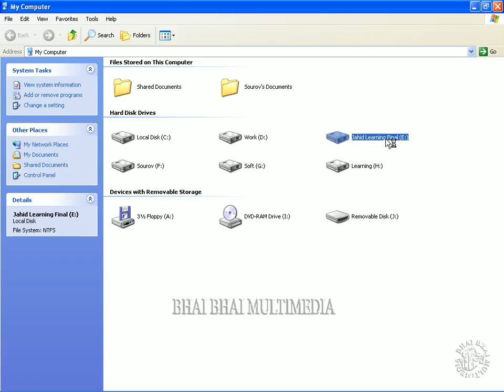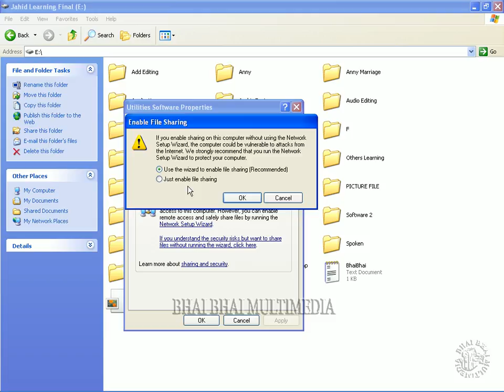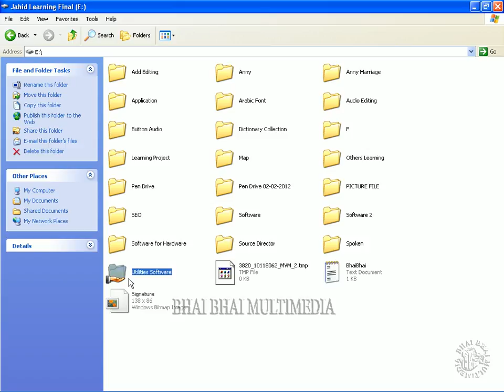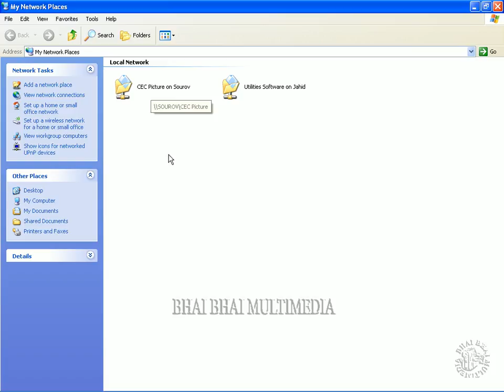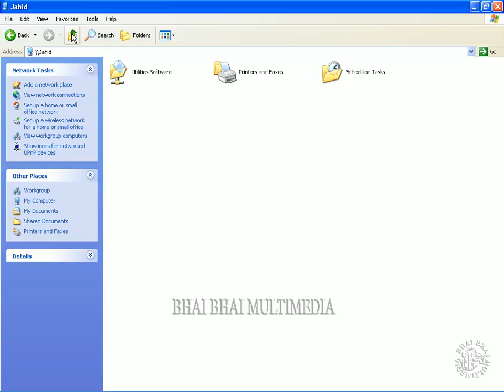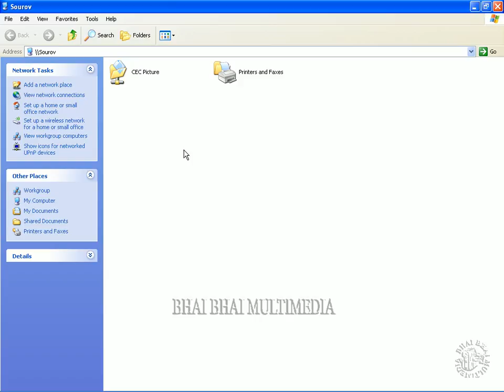23 Networking-How to Share Folder